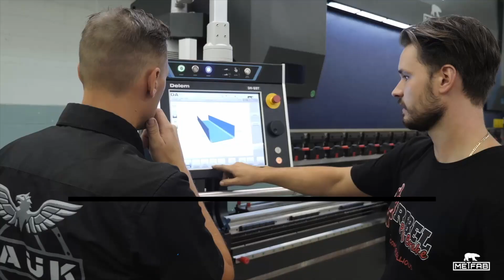Metfab | Nothing happens until something moves!